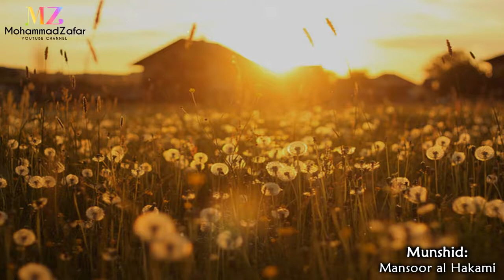10. Allah Allah Joyful Nasheed منصور الحكمي التفوق Mansoor al Hakami